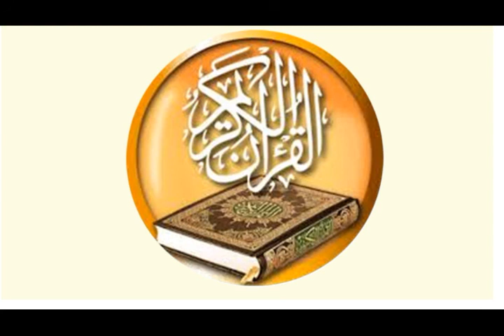088 سورة الغاشية للقارئ سعود شريم سرعة متوسطة للحفاظ